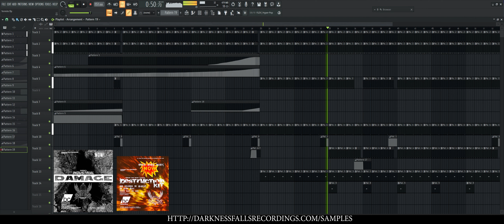Production Suite - Termite | hardtechno samples by SUBSONIC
The project is FREE to use in your Music Production process if you are member of Production Suite. You can use the project or any samples included as you find them useful. You can finish the track and release it commercially. Also with the subscription you gain license to Industrial Damage kit, Free DAMAGE Kit, Patron SAMPLES Kit and more samplepacks FL Studio project files, advices and extras.